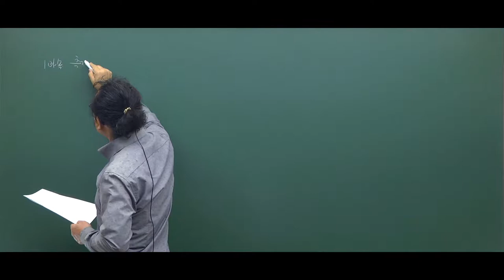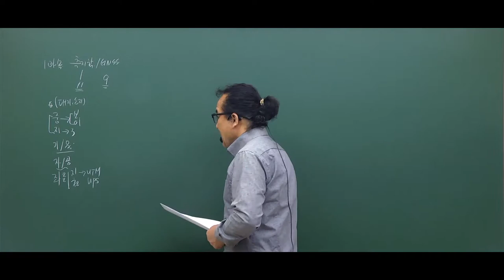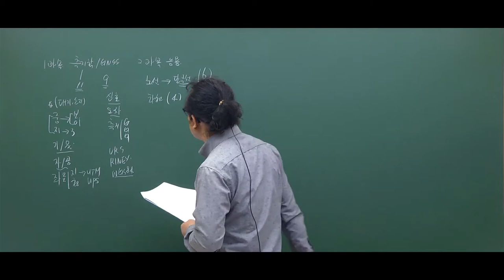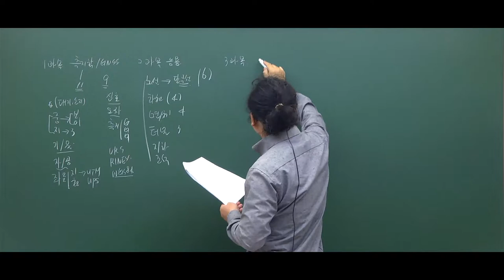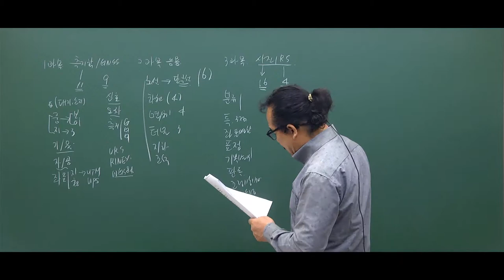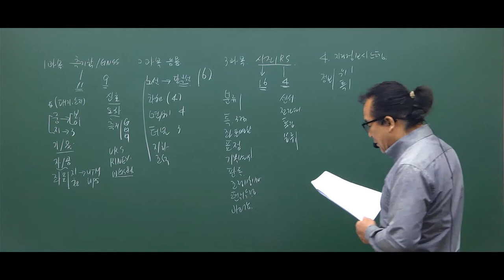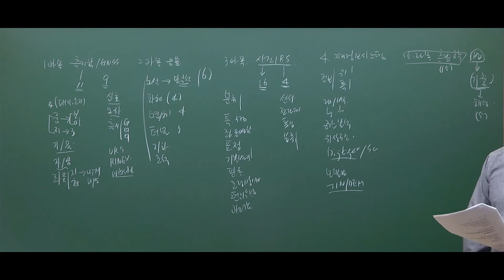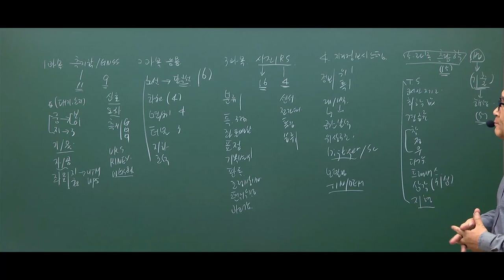측량및지형공간정보기사 19년 2회 기출 총평 듣고가세유~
측량및지형공간정보기사 2019년 2회 필기 기출문제  어려우셨나요?

2019년 제2회 측량및지형공간정보기사 최신 기출문제풀이 특강

과목마다 유형을 파악해드립니다.

과목별 출제되는 경향과 비중!!

시험의 전반적인 난이도!!

주경야독 강의의 적중률!!

이 특강으로 완벽하게 풀어드립니다.

지금 생생한 화면으로 만나보시죠.

주경야독 측량및지형공간정보기사 사이트 바로가기

측량및지형공간정보기사,측량및지형공간정보기사기출문제,측량및지형공간정보기사필기기출문제,측량및지형공간정보기사2019년기출문제,측량및지형공간정보기사2019년2회기출문제,측량및지형공간정보기사2019년2회필기기출문제,2019년측량및지형공간정보기사기출문제,2019년2회측량및지형공간정보기사